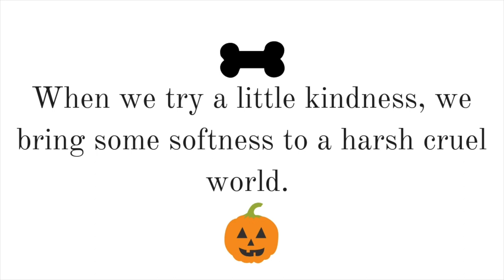10 Creative Easy Halloween Costumes For Dogs (UNDER $5?!) | The Blue Nose Pit Bull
Here are 10 Halloween costumes that you or your fur friend can wear :) I only spent $5!! S/O to the dollar store, target, and my owner's closet.

Halloween Intro Green Screen by Green Screen Brasil
Fairy Dust Sound Effect by AR Sound Effects
Bat Green Screen by NicoleBBBB
Spider Web Green Screen by Jana Mneimneh
Michael Jackson - Thriller Remixed by James Egbert

When We Try A Little Kindness, We Bring Softness To A Harsh Cruel World